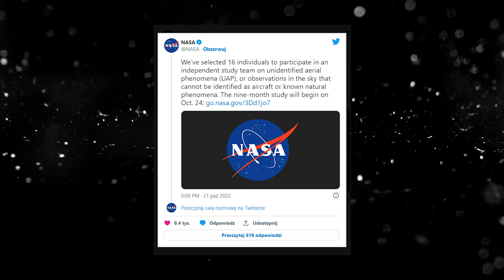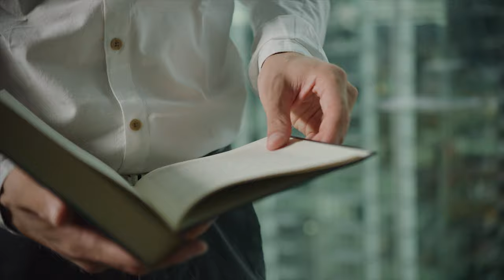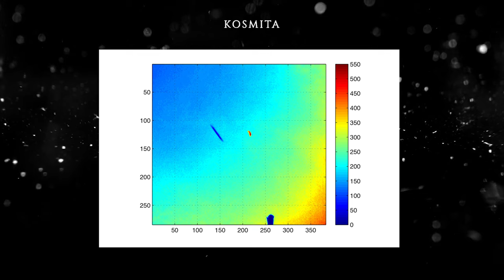UFO NAD UKRAINĄ - NASA bierze się za badanie UFO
Kolejny odcinek o tematyce UFO, w którym poruszamy najciekawsze tematy związane z niezidentyfikowanymi obiektami latającymi i związanymi z nimi zagadkami. A w dzisiejszym odcinku:

UFO NAD UKRAINĄ?
NASA ZBADA PRZYPADKI UFO
TAJEMNICZE OKALECZENIA BYDŁA